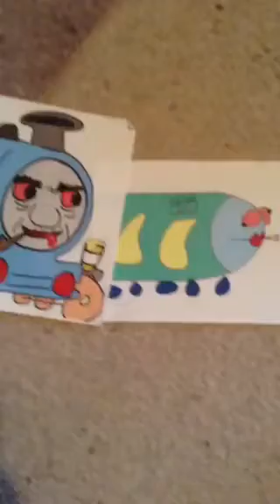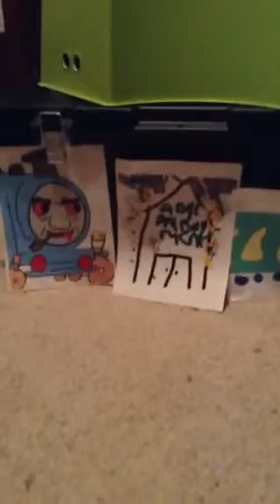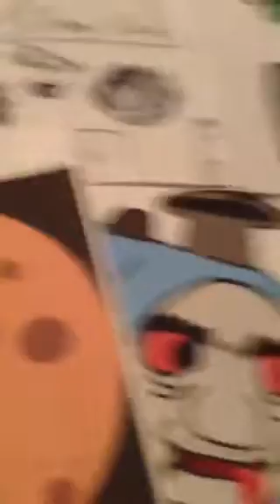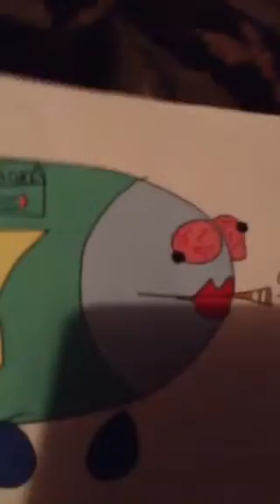Hank the Tank: Anger Management